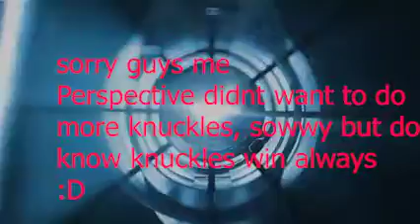Halo Trailer BUT Ugandan Knuckles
Basically i made this video cuz i like knuckles yes the dead meme one and because i am extremely bored since its COVID-19 outside everywhere you know what i mean

Arsenal, Phantom Forces, Call Of Duty Black Ops III (on steam)
Games i record.

Random Games
Share this channel to your family and friends
help will be appreciated!